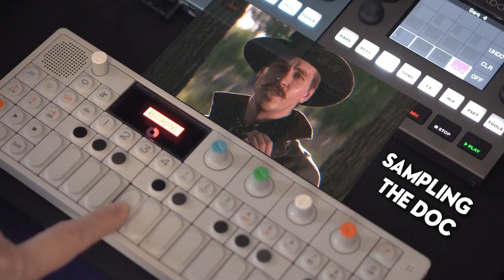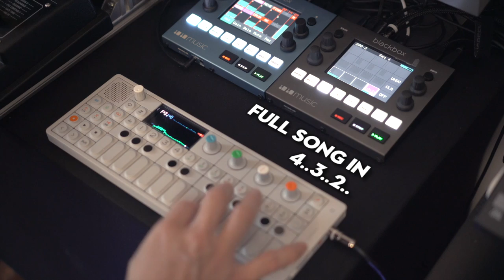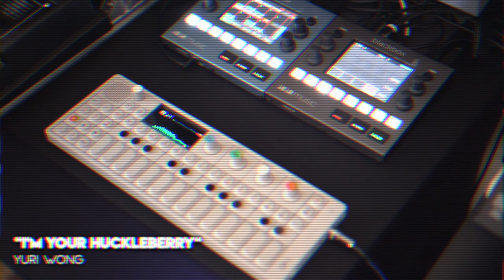"I'm Your Huckleberry" / Remixing Doc Holliday from 'Tombstone' / Val Kilmer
"Why Johnny Ringo, You Look Like Somebody Just Walked Over Your Grave."
"I'm Afraid The Strain Was More Than He Could Bear." - LOL

Created with:
@teenageengineering  OP-1
 @KorgOfficial Minilogue
 @KorgOfficial Microkorg
 @MoogSynthesizers   Sub37
 @1010music  Blackbox & Bluebox
 @strymon  Mobius & Bigsky
and completed in Logic Pro X using stock plugins and instruments.

0:00 Making-of
3:19 Full Song